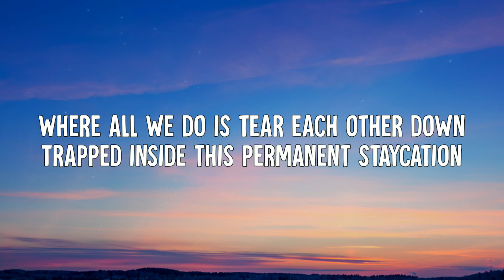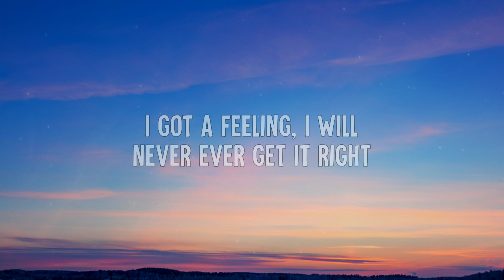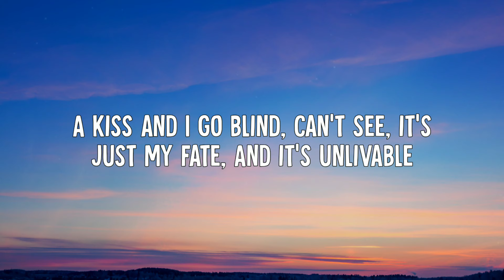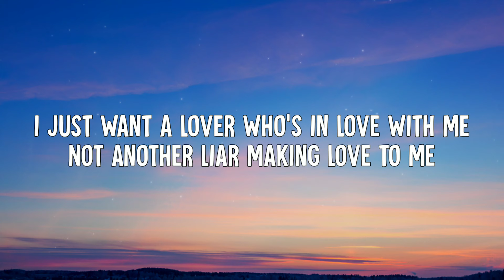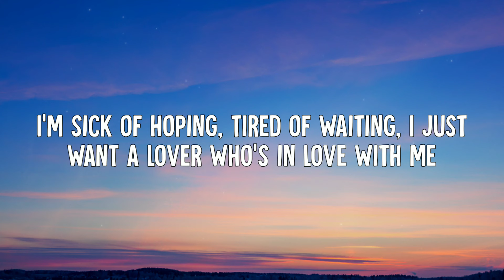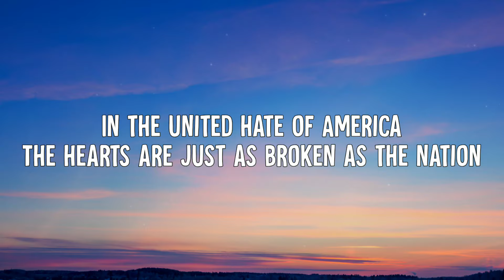Noah Cyrus - I Just Want a Lover (Lyrics)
• Noah Cyrus - I Just Want a Lover (Lyric Video)

➤ Listen to "I Just Want a Lover" from Noah's new album "The Hardest Part"

➤ Lyrics:
[Verse 1]
In the united hate of America
The hearts are just as broken as the nation
Where all we do is tear each other down
Trapped inside this permanent staycation

[Pre-Chorus]
I can't believe I didn’t see
A mistake is just a state of my identity
And I believed that I will never, ever get it right

[Chorus]
The twistin' of the knife, the bend until the break
And then it all goes wrong
A kiss and I go blind, can't see, it’s just my fate
And it's unlivable
Yeah, I just want a lover who's in love with me
Not another liar making love to me
I'm sick of hopin', tired of waitin'
I just want a lover who's in love with me

[Verse 2]
I pick my conscience over clarity
And deal with the disparity, it's anarchy
And the narcissists all run at me
With guns ablaze, no empathy, insanity

[Pre-Chorus]
I got a feelin' I will never, ever get it right

[Outro]
(Ooh, ooh)
(Ooh, ooh)